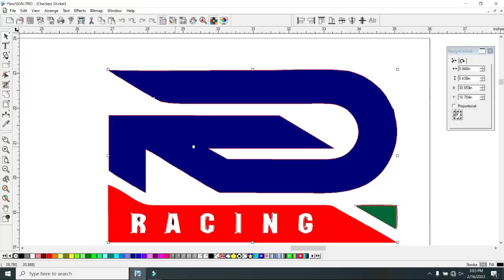sticker file free download